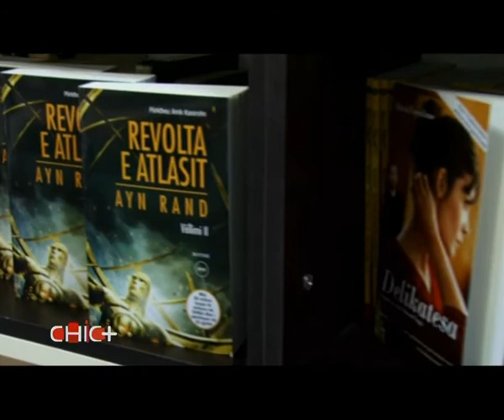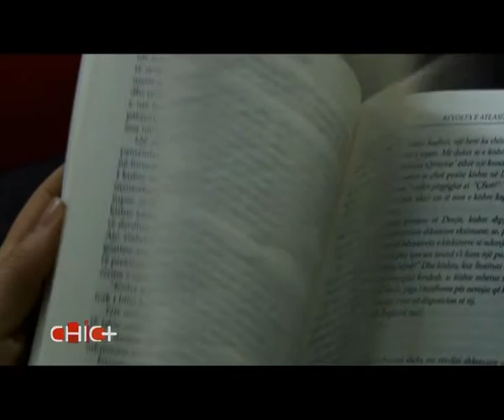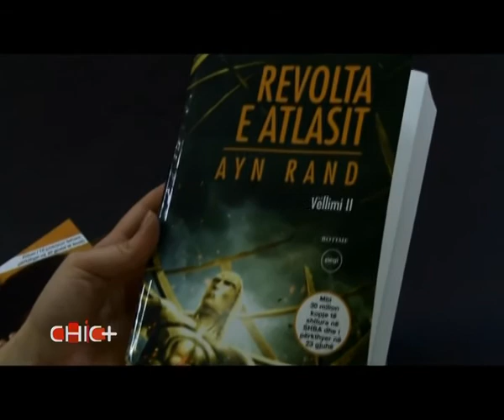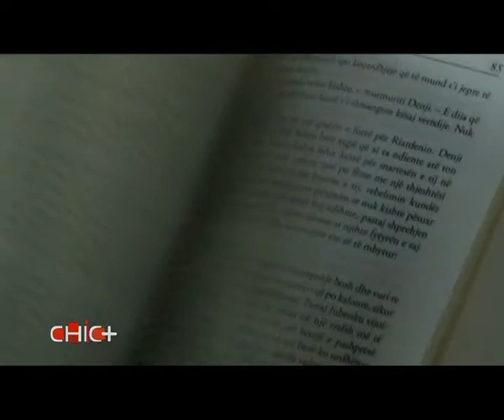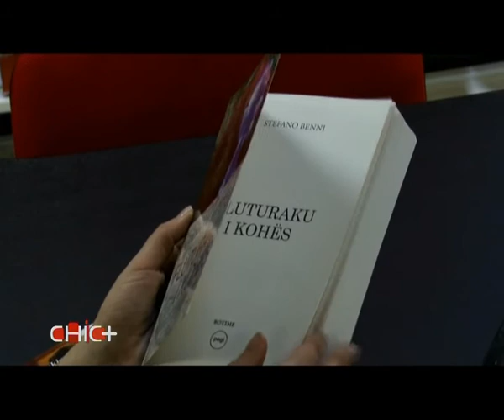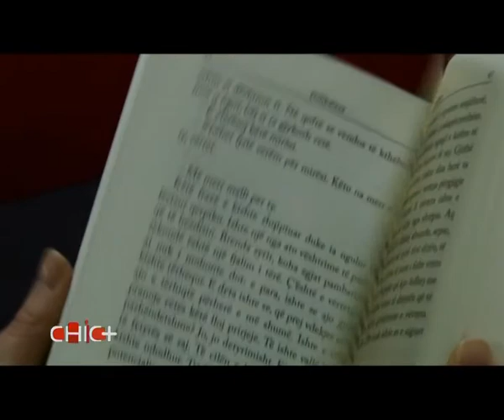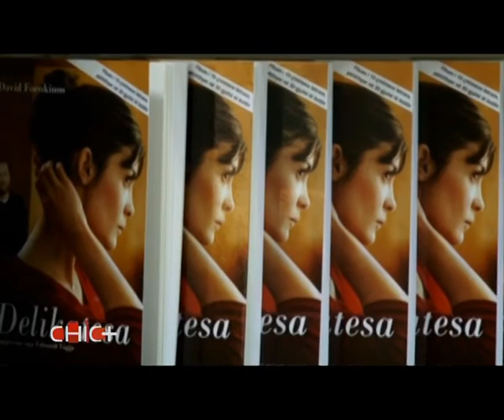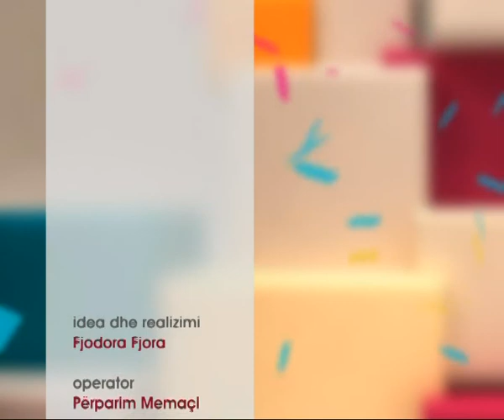Chic Plus - 17 Shkurt 2013 - Vizion Plus - Art, Kulture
CHIC TAKIM - "Portrete Historike" ekspozitë vetjake
I ftuar: Vladimir Llakaj - Skulptor

CHIC PREMIERE - Opera "Toska"
Të ftuar:
1. Marjana Leka - Soprano
2. Ylber Gjini - Bariton

CHIC STORY - Botimet e reja "Pegi"
E ftuar: Loreta Berhami - Botuese